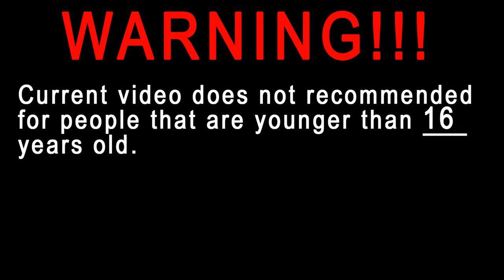Blue cups, secrets, lottery! ► Fallout: New Vegas #3